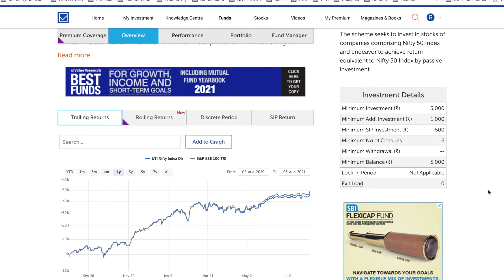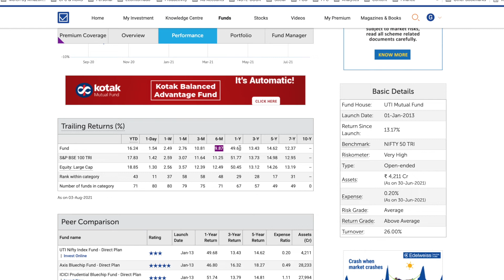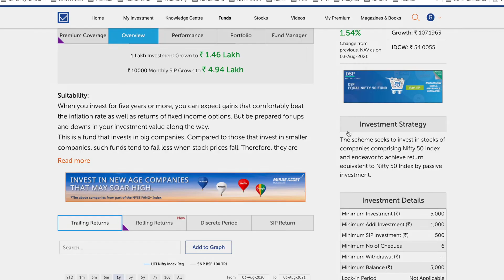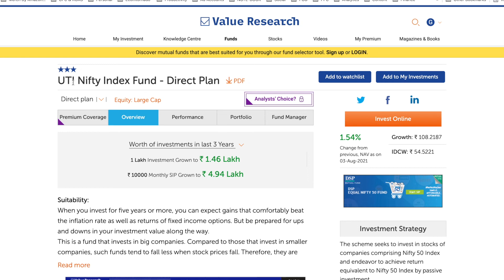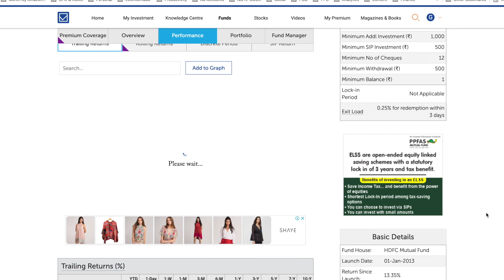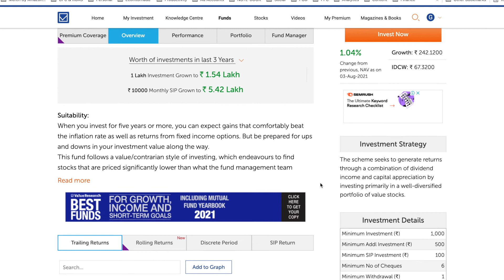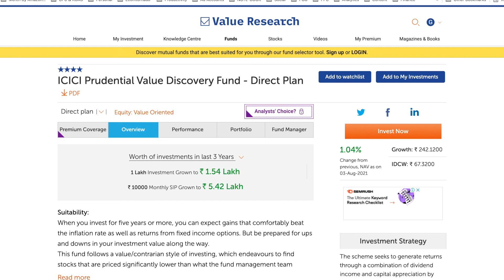What They Are Not Telling You About Mutual Funds And Index Funds - Reality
What They Are Not Telling You About Mutual Funds And Index Funds